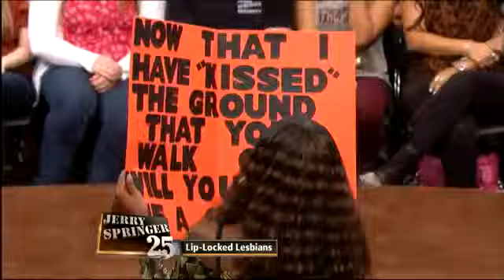Phoenyx And China's Full Story (The Jerry Springer Show) -NEW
Watch what happens when Phoenyx finally opens up about her crush on her good friend China!

After getting out of jail Ed said his brother's fiance asked him to do a few things around the house.little did he know one of those things was her!